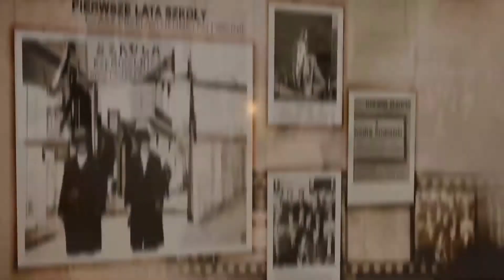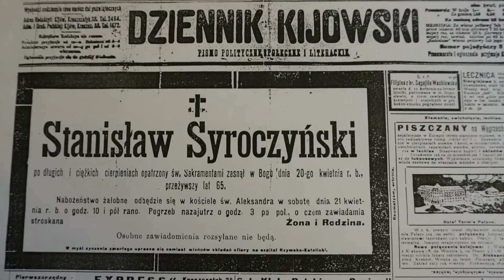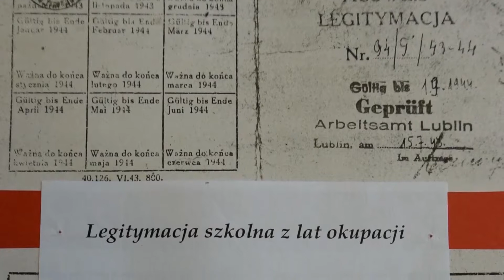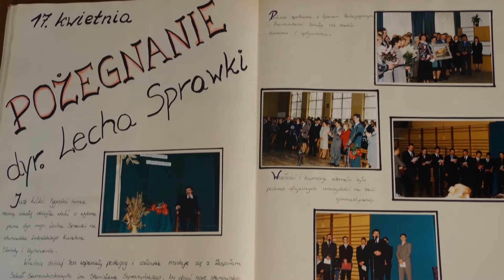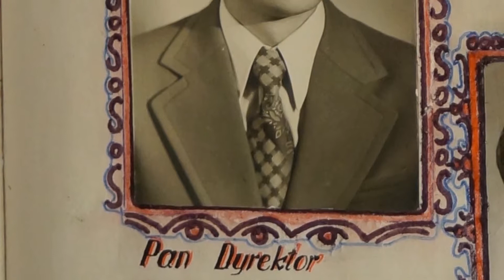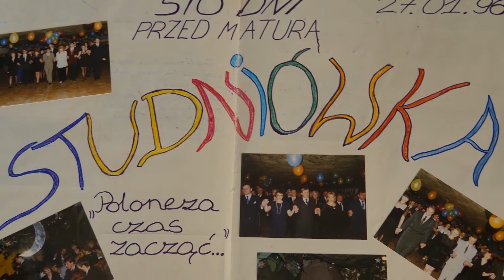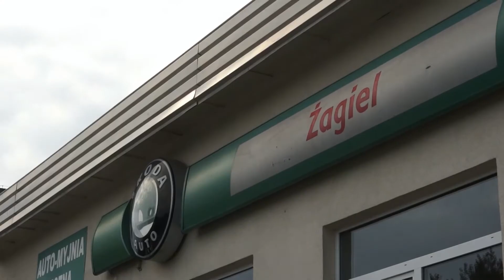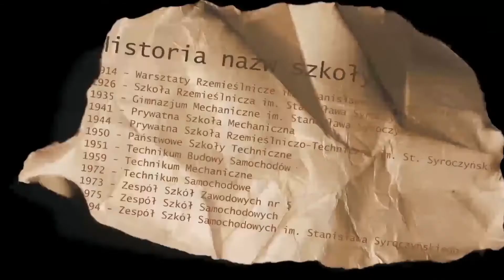100 Lat Samochodówki Full HD